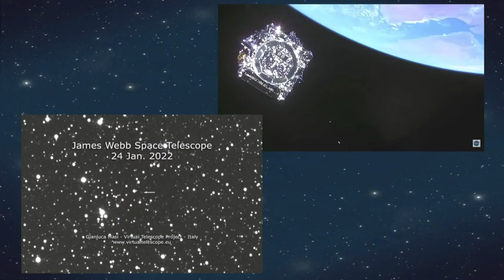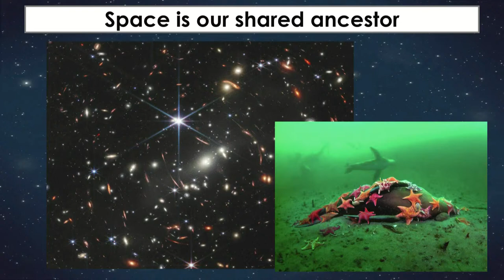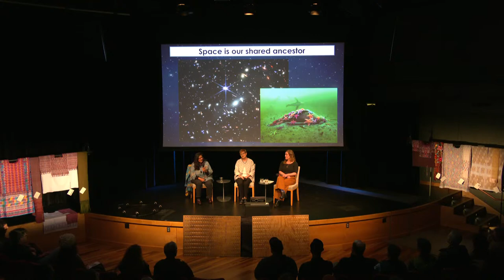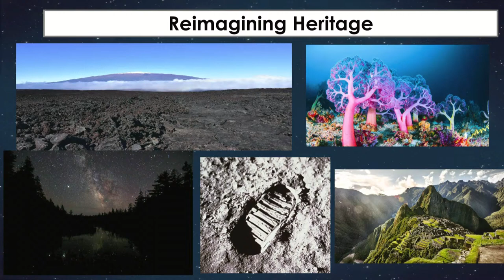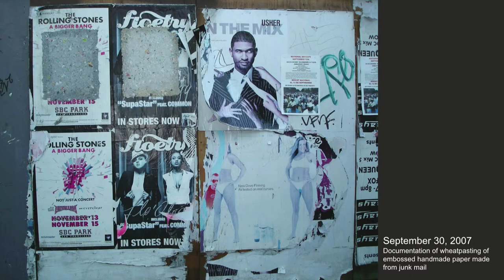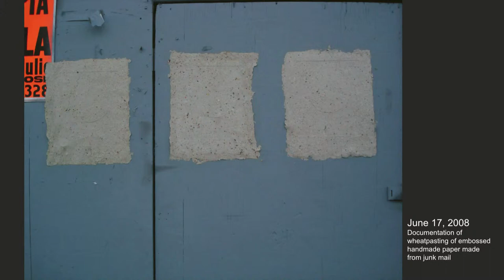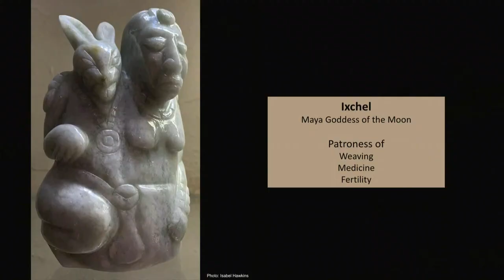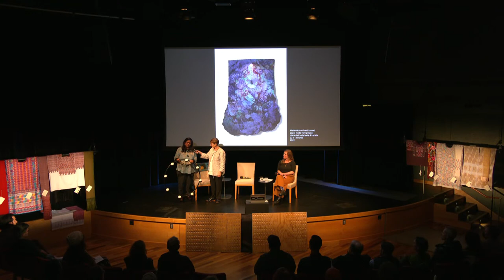Moon Musings with Julia Goodman, Isabel Hawkins, and Aparna Venkatesan | Exploratorium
Join artist Julia Goodman, astronomer Isabel Hawkins, and astrophysicist Aparna Venkatesan for an open conversation about their personal and professional relationships to the moon, and how we connect to Earth’s natural satellite through tides, calendars, origin stories, and our dreams for future exploration.